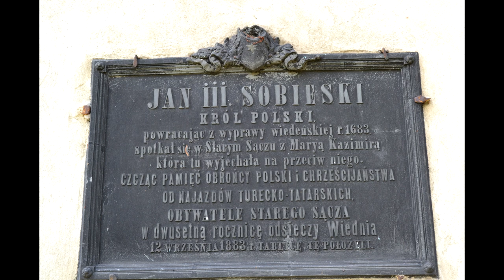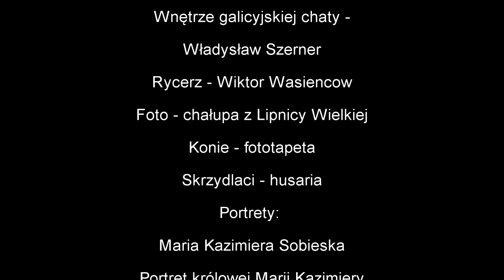OPOWIEŚCI KINGI CZ.3 - CZERWONE KORALE. ❤️🍀❤️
W tym opowiadaniu Kinga przenosi się w czasie do Starego Sącza. Zostaje potrącona przez konnych i ranna trafia do klasztoru sióstr klarysek w Starym Sączu. Tam poznaje Polską królową  -
Marię Kazimierę d’Arquien i jest świadkiem spotkania Marysieńki z królem Janem III Sobieskim wracającym ze zwycięskiej bitwy spod Wiednia w 1683 roku. Zapraszam do śledzenia przygód Kingi.